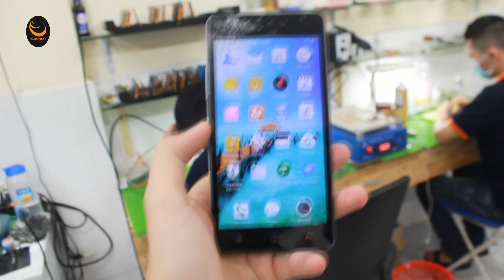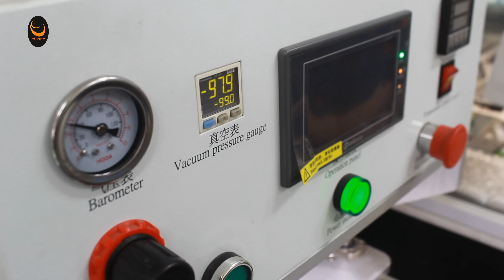Thay mặt kính Oppo Neo 7 - Replace Oppo Neo 7 glass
Chuyên thay mặt kính Oppo Neo 7 chính hãng, thay mặt kính Oppo Neo 7 giá rẻ với chất lượng tốt.